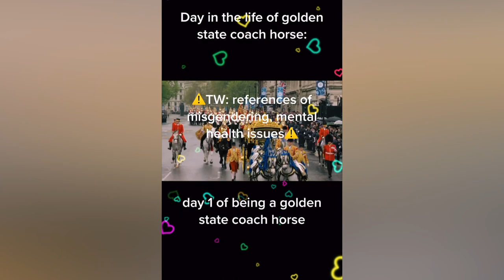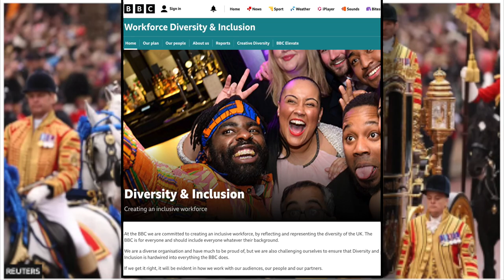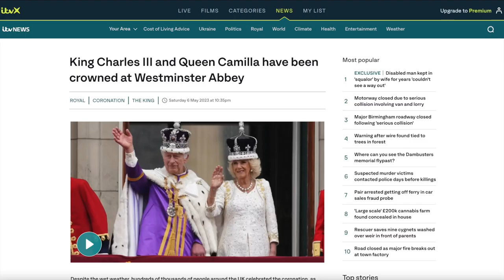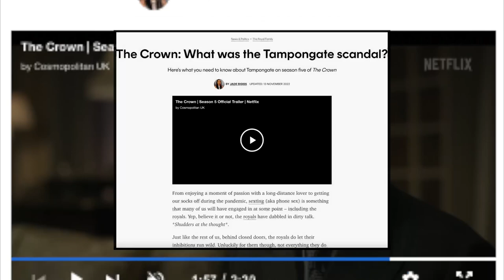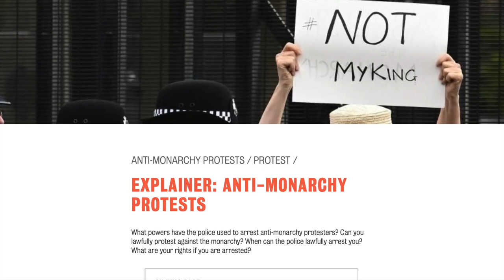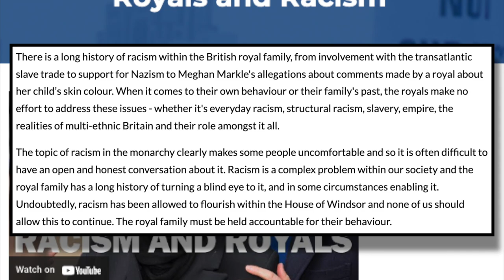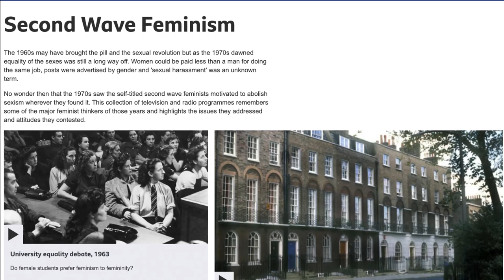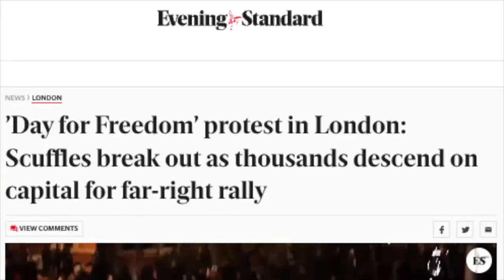Coronation Chaos! Free Speech | Media Bias | Nationalism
In this video, I discuss the recent Coronation of King Charles III, what happened in it, my thoughts on the current state of the British Monarchy, and British Nationalism, and how our media reported on it.